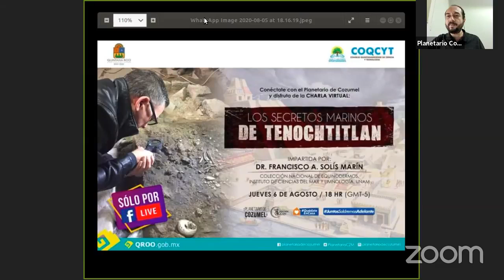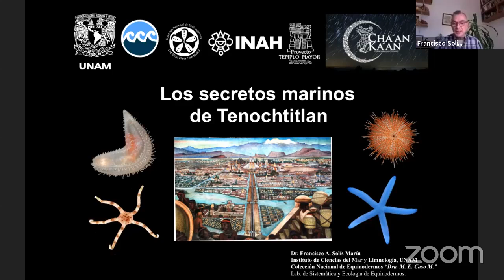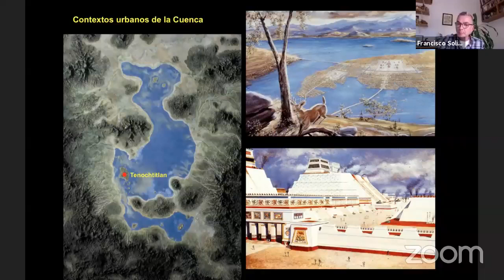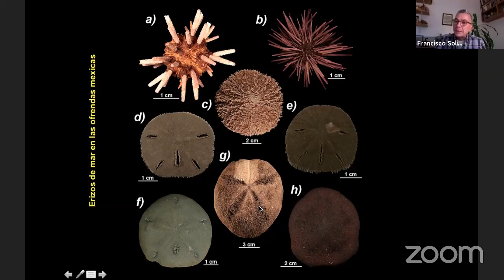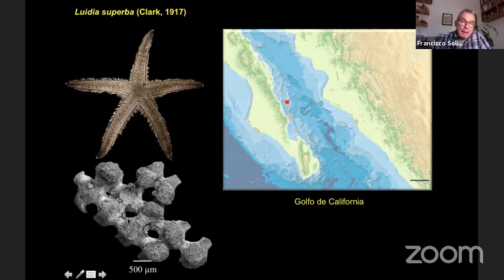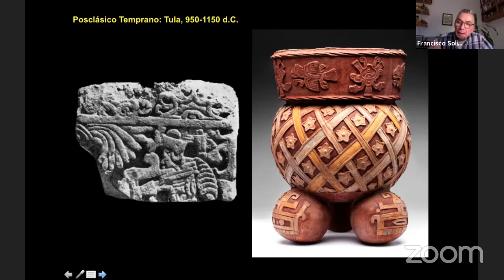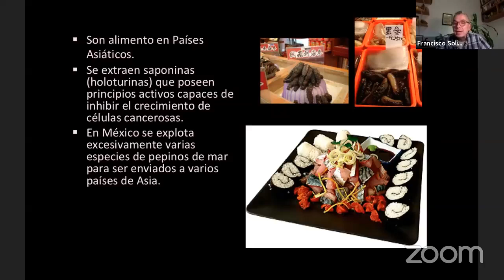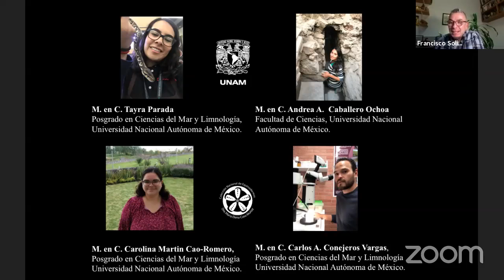Charla: Los Secretos Marinos de Tenochtitlan || Dr. Francisco Solis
Recientes descubrimientos arqueológicos nos hablan de la enorme importancia simbólica que tuvieron los océanos para las sociedades prehispánicas del Centro de México. Junto con tiburones, peces, cangrejos, conchas, caracoles y corales, los mexicas depositaron cientos de estrellas de mar en las ofrendas de su principal recinto sagrado.

Te invitamos a dejar tus comentarios, compartir este video y activar la campanita para recibir las notificaciones de todo nuestro material.

· Twitter... @PlanetarioCZM